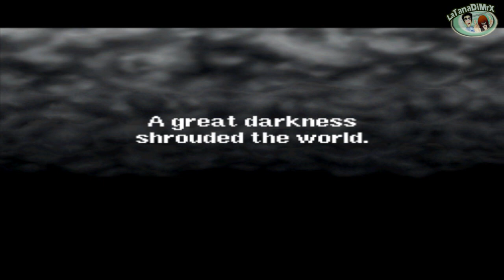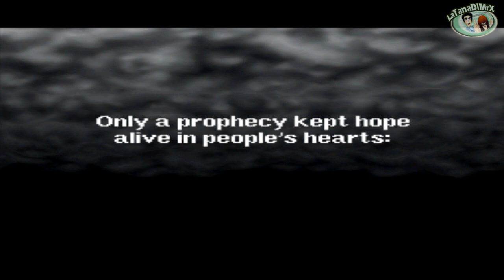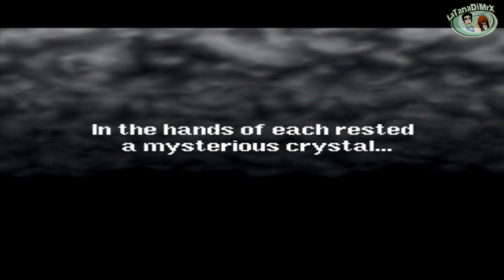Final Fantasy (ファイナルファンタジー) 100% Normal Mode (Part 1) [HD]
Player: Chiara
Ps1 Version
Normal Mode
Story

The game begins with the appearance of the four youthful Light Warriors, the heroes of the story, who each carry one of the darkened Orbs. Initially, the Light Warriors have access to the Kingdom of Coneria and the ruined Temple of Fiends. After the Warriors rescue Princess Sara from the evil knight Garland, the King of Coneria builds a bridge that enables the Light Warriors' passage east to the town of Pravoka. There the Light Warriors liberate the town from Bikke and his band of pirates and acquire the pirates' ship for their own use. The Warriors now embark on a chain of delivery quests on the shores of the Aldi Sea. First, they retrieve a stolen crown from the Marsh Cave for a king in a ruined castle, who turns out to be the dark elf Astos. Defeating him gains them the Crystal Eye, which they return to the blind witch Matoya in exchange for a herb needed to awaken the elf prince cursed by Astos. The elf prince gives the Light Warriors the Mystic Key, which is capable of unlocking any door. The key unlocks a storage room in Coneria Castle which holds TNT. Nerrick, one of the dwarves of the Cave of Dwarf/Dwarf Village, destroys a small isthmus using the TNT, connecting the Aldi Sea to the outside world.[5]

After visiting the near-ruined town of Melmond, the Light Warriors go to the Earth Cave to defeat a vampire and retrieve the Star Ruby, which gains passage to Sage Sadda's cave. With Sadda's Rod, the Warriors venture deeper into the Earth Cave and destroy the Earth Fiend, Lich. The Light Warriors then obtain a canoe and enter Gurgu Volcano and defeat the Fire Fiend, Kary. The Levistone from the nearby Ice Cave allows them to raise an airship to reach the northern continents. After they prove their courage by retrieving the Rat's Tail from the Castle of Ordeal, the King of the Dragons, Bahamut, promotes each Light Warrior. A kind gesture is repaid by a fairy, receiving special liquid that produces oxygen, and the Warriors use it to help defeat the Water Fiend, Kraken, in the Sunken Shrine. They also recover a Slab, which allows a linguist named Dr. Unne to teach them the Lefeinish language. The Lefeinish give the Light Warriors access to the Floating Castle that Tiamat, the Wind Fiend, has taken over.[5] With the Four Fiends defeated and the Orbs restored, a portal opens in the Temple of Fiends which takes them 2000 years into the past. There the Warriors discover that the Four Fiends sent Garland (now the archdemon Chaos) back in time and he sent the Fiends to the future to do so, creating a time loop by which he could live forever. The Light Warriors defeat Chaos, thus ending the paradox, and return home. By ending the paradox, however, the Light Warriors have changed the future to one where their heroic deeds remain unknown outside of legend